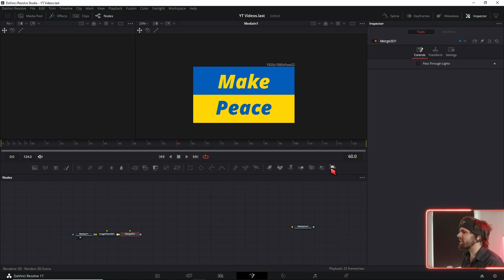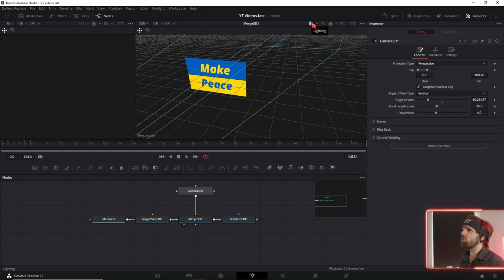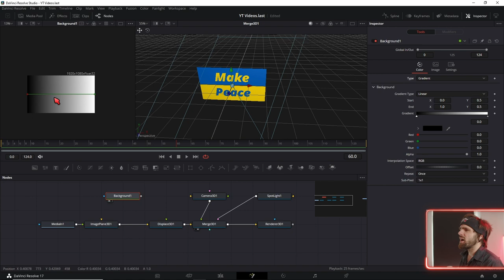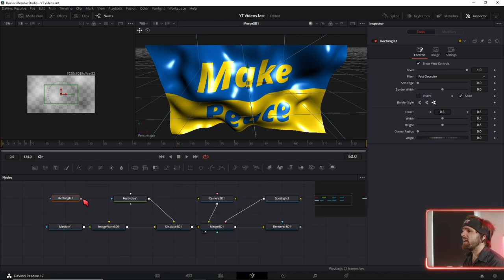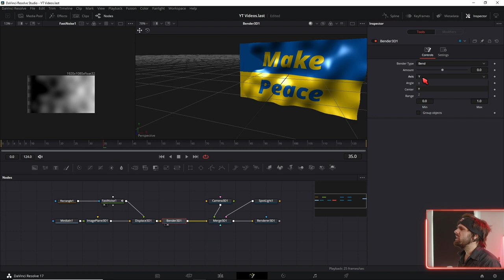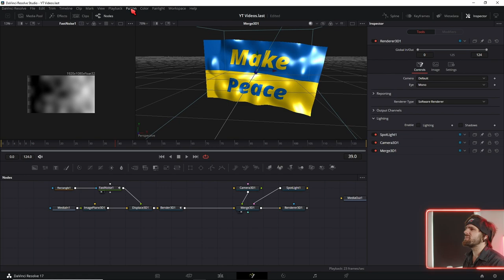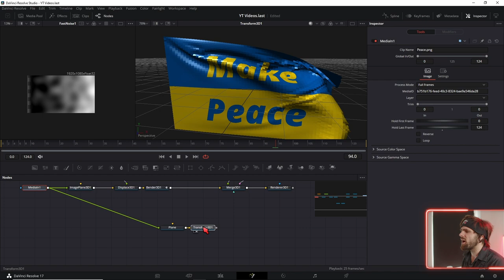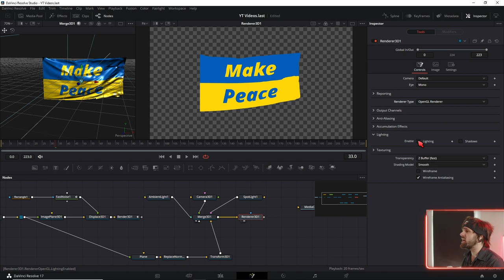3D Flaggen Animation in Davinci Resolve / Fusion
Flaggen in Davinci kann man mit der Displacement Methode machen oder einfach Clothsimulations als Alembic files importieren

↓Timestamps↓ ­­­­­­­­
0:00 Flag Animation Preview
0:06 Spass mit Flaggen
0:17 BegleitFiles + Free animated 3D Flag Assets
0:33 Basic 3D Setup
0:58 3D Fusion für Anfänger Empfehlung
1:17 Flaggen Bild
2:04 3D Displacement
3:28 Displacement Textur
5:04 Bend 3D wiggle
5:51 Bessere 3D Flaggen mit Clothsimulations
6:31 Clothsimulations importieren
7:16 Shade Smooth Davinci Resolve
8:02 Render einstellungen
8:45 3D für Anfänger
Deine Resolve Community im Web:
Davinci Resolve Deutschland Discord:

Wenn du bis hier unten gelesen hast, häng mal deine Fahne in den Wind und schreib es in die Kommentare ;)